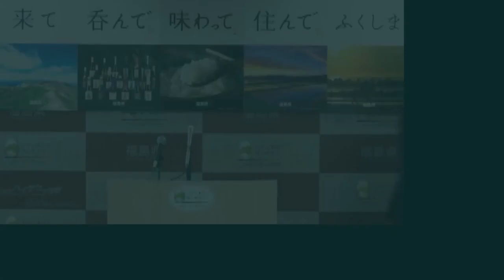【手話入り】知事定例記者会見 平成31年1月28日（月）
【発表事項】
平成３０年度香港における「ふくしまの今」発信事業について

【質問事項】
１　香港訪問について
２　県民世論調査結果について
３　新年度予算について
４　アイドルグループ「嵐」の活動休止について